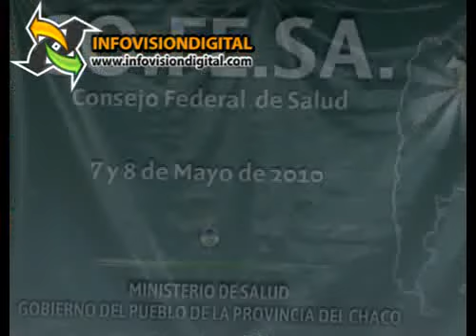Reunión en Chaco de COFESA